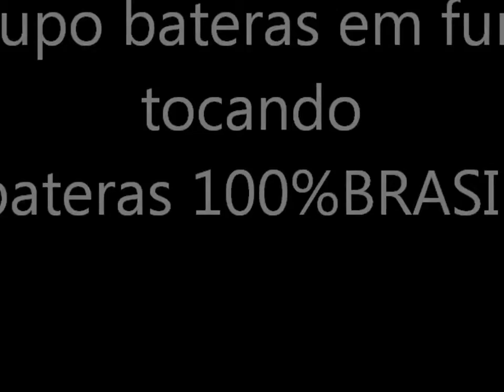bateras em furia ccac tocando bateras 100% Brasil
apresentação dos alunos do professor Leandro Vilaça, tocando bateras 100% brasil, com 12 bateristas, em um noite fantastica, em dezembro 2013...